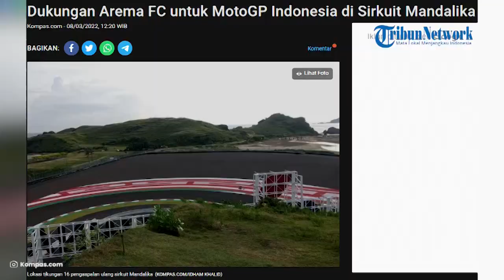Dukungan Arema FC untuk MotoGP Indonesia di Sirkuit Mandalika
Penulis Kontributor Bola, Suci Rahayu | Editor Sem Bagaskara MALANG, KOMPAS.com - Arema FC antusias menyambut gelaran MotoGP Mandalika yang akan digelar di Sirkuit Mandalika Lombok pada 18-20 Maret 2022 mendatang.

Ini merupakan kali pertama Indonesia mendapatkan kepercayaan untuk menjadi tuan rumah MotoGP sejak terakhir kali pada 1997 di Sirkuit Sentul.

Rasa bangga sebagai bagian masyarakat Indonesia membuat Arema FC antusias menyambut gelaran MotoGP Mandalika.

Dukungan tersebut diberikan Arema FC melalui video singkat yang diunggah di akun Instagram klub.

“Bangga Mandalika, bangga Indonesia,” teriak beberapa pemain Arema FC,  di antaranya Johan Ahmad Farizi, Jayus Hariono, Ikfanul Alam, hingga Genta Alparedo dengan penuh semangat.

Media Officer Arema FC, Sudarmaji, mengatakan, antusiasme Arema FC tidak lepas dari rasa bangga atas kepercayaan yang diberikan kepada Indonesia untuk menjadi tuan rumah MotoGP.

Dalam tafsir lain, kepercayaan tersebut menjadi pengakuan bahwa Indonesia punya fasilitas dan kelayakan untuk menyelenggarakan event level dunia.

“Rasa antusias Arema FC tidak lepas dari kesempatan emas yang didapatkan oleh Indonesia untuk menjadi tuan rumah MotoGP di Mandalika."

"Tentunya ini tidak sekadar kesempatan emas, tetapi juga bentuk dari kerja keras semua elemen untuk menyiapkan infrastruktur skala internasional untuk menggelar ajang MotoGP,” ucap Media Officer Arema FC, Sudarmaji.

Selain itu, rasa bangga Arema FC terhadap MotoGP Mandalika juga bertambah karena ada sosok spesial yang terlibat didalamnya.

Komandan Lapangan MotoGP Indonesia di Sirkuit Mandalika merupakan salah satu putra terbaik Malang asal Singosari, yakni mantan Panglima TNI Marsekal (Purn) Hadi Tjahjanto.

Pria yang sudah menyatakan diri sebagai Aremania tersebut didapuk langsung oleh Presiden Joko Widodo.

“Ada hal lain yang juga menjadi kebanggaan, komandan lapangan merupakan putra asli Malang yang juga dekat dengan Arema, yakni Marsekal (Purn) Hadi Tjahjanto,” tutur Sudarmaji.

Seperti pergelaran kompetisi sepak bola Liga 1, Sudarmaji dan Arema FC berharap MotoGP Mandalika ini juga menjadi pemicu kebangkitan ekonomi masyarakat dari sektor sport tourism dan sportainment.

Apalagi, sirkuit Mandalika dikenal karena panorama alamnya yang sangat memikat. Bahkan, pihak MotoGP melabeli sirkuit kebanggaan masyarakat Indonesia ini sebagai salah satu sirkuit terindah di dunia.

“Ya, kita sering mendengar kalau di sepak bola berkaitan dengan banyak hal, di antaranya adalah perputaran industri. Sama halnya di MotoGP Mandalika, akan ada banyak hal yang terangkat dan berkaitan, tentu ini akan memunculkan banyak potensi, terutama dari wisata dan ekonomi, apalagi ini adalah gelaran internasional yang sudah pasti akan menarik perhatian dunia,” ujar Sudarmaji.

“MotoGP Mandalika tinggal menunggu hitungan hari lagi. Sekali lagi ini adalah kesempatan emas sekaligus rasa bangga bagi Indonesia karena bisa menggelar ajang skala dunia. Semoga penyelenggaraan bisa berjalan sukses dan lancar,” ucap Sudarmaji berharap.

Artikel ini telah tayang di Kompas.com dengan judul "Dukungan Arema FC untuk MotoGP Indonesia di Sirkuit Mandalika", Klik untuk baca
Penulis : Kontributor Bola, Suci Rahayu
Editor : Sem Bagaskara